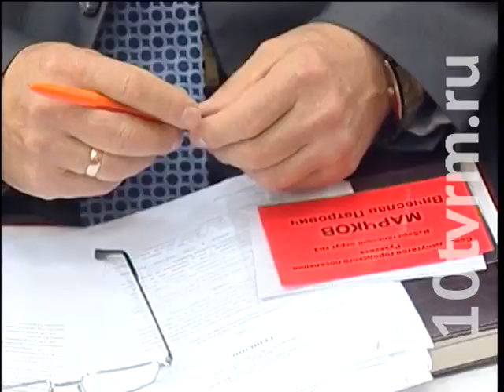Глава Рузаевского района Нина Иняткина отправлена в отставку